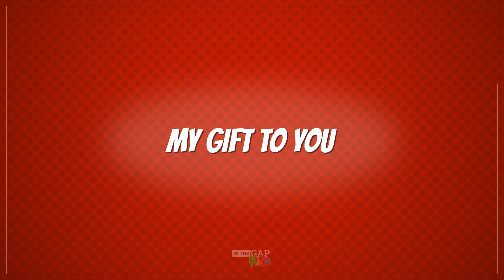Let’s Make Bouncy Balls! | Sunday School Activities and Games for Kids | Diligence for Kids (Week 4)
Will the bouncy ball work if we do something different and add cornstarch? And can someone show diligence when they do things differently than you? Let’s find out! Kids can watch this fun diligence games for kids video that teaches an important lesson using homemade bouncy balls. In this fun video, you'll learn a bunch of Sunday school games about diligence. Including My Gift to You, Distracted Board Game, List of Jumps, and Soccer Goals with Mirrors.

Tired of sitting around? Join in with these fun activities and games, that you can play as Sunday school activities or just kids activities at home! Each video includes interactive games for kids that teach very important lessons about character. This week these activities and kids games to play at home are all about Diligence! Add in some fun to your Sunday school lesson or beat boredom with kids activities at home.

📺Looking for more games for kids at home?

📸Take a picture of your kids watching or doing this Sunday school science experiments and games video and share it with us @

Would you like to learn how you can teach kids using interactive Sunday school games? Check out Leadership Missions Training at In The Gap! We train young adults to teach kids a lot of different things including church games for kids!